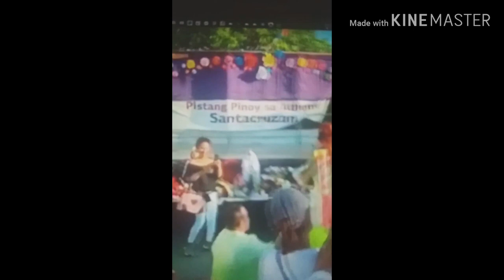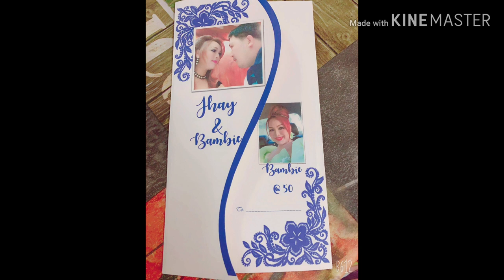Transgender special and unique married proposal in Greece.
Share about Filipino In Greece.